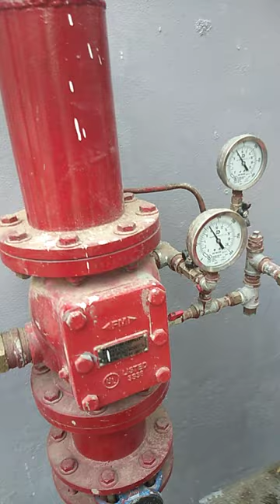Firefighting | Testing of Alarm Gong Valve| Isolation control valve | ICV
Narayana mep is the best and leading Revit MEP Training in Bangalore, Fire Fighting training , Hvac designing training, Plumbing training, AutoCAD Course, digital cctv online training class in Bangalore at the best price. -
Mr. Rakesh swain a consultant , Counsellor & also, the Founder/Director of the NMEP training in 2015.

One among Indulges methodically in aiding individuals enrich, recreate and appraise their Self-Image to project are designed “Better Self”. An innovative yet artistic professional with over 11 years of experience in Trainings, Consulting and Counselling is dedicated to exceeding client expectations.Trained more than 1500+ students in MEP industries, help student in there career growth.